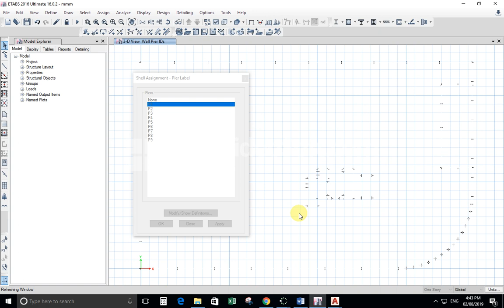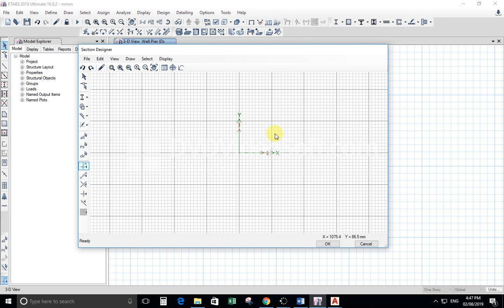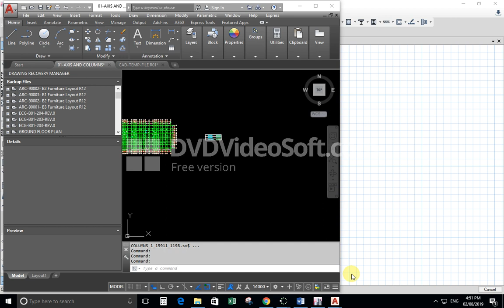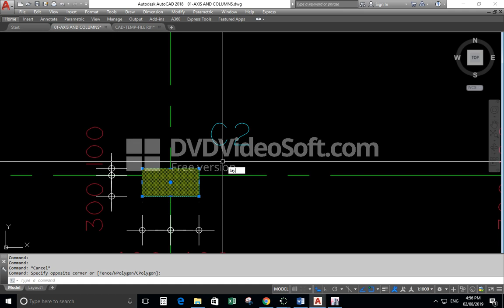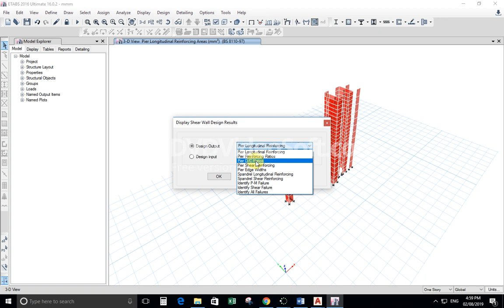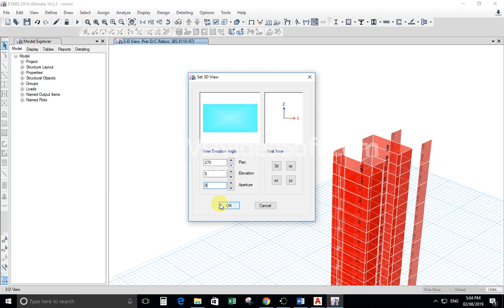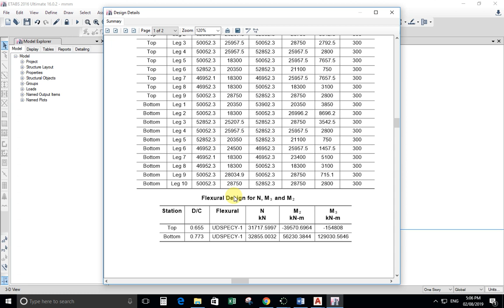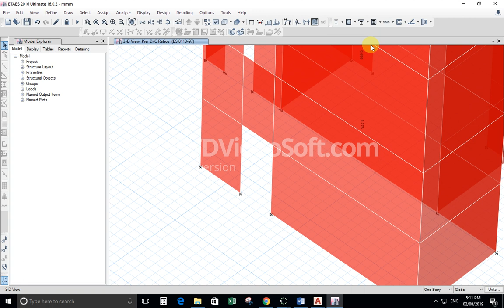DESIGN OF SHEAR WALLS AND CORE AT ETABS